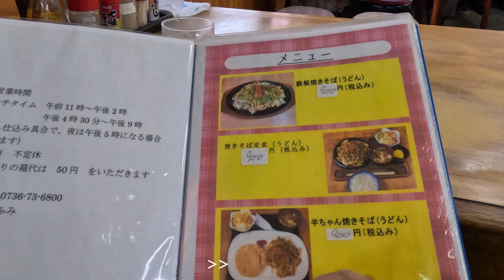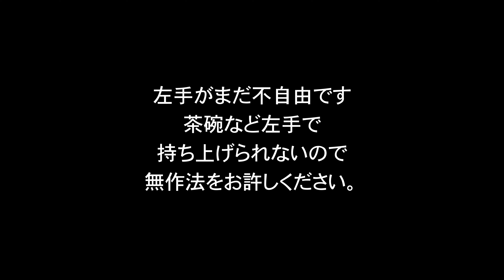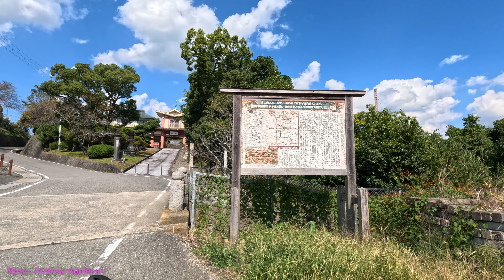ポタリングでランチを食べに行く（前編）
この日も体幹トレーニング、船戸駅で下車して紀ノ川CRを東へ走り、お食事処ふみさんへ。

00:00 桃山町付近からスタート
01:10 オークワ那賀店で休憩
01:35 お食事処ふみさん到着
02:07 注文して食べ始める
06:36 食べ終わって店外へ
08:15 金木犀を撮影し、長田観音通過
09:01 紀ノ川市役所近くでラーメン屋さん発見

※基本的には極私的記録の為、そして知人らに「ローさんまた馬鹿やってんなぁ」と笑ってもらうために公開しております。